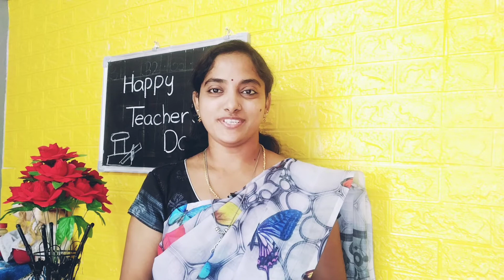Happy Teachers Day || Praveenaraj vlogs 🎉||My first day of experience as a teacher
Happy Teachers Day to all the teachers